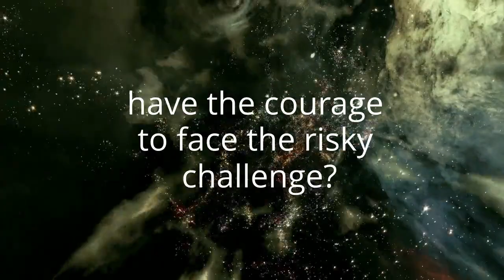The Magic Carousel (The Brass Ring Series Book 1) by K.L. Small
THE MAGIC CAROUSEL PROMISES ONE THING: ADVENTURE!
When Russell’s eccentric, storytelling grandpa moves in with the family, Russell loses his bedroom and has to take Grandpa to the carousel in the park every day. As if he doesn’t have enough to deal with already. He’s flunking fifth grade, bullied at school, and his dad’s drinking has made him feel like a failure. Russell dreams of being a firefighter but fears he isn’t courageous enough.
Then Russell rides a carousel horse with Grandpa. Thanks to a magic brass ring, he finds himself magically transported into the past, where he faces life-and-death challenges. Each ride is a new, risky adventure. If he’s not careful, he could be trapped in one of his wild adventures forever!
This is the award-winning first story in the Brass Ring Series.